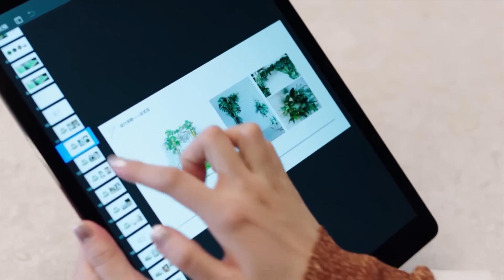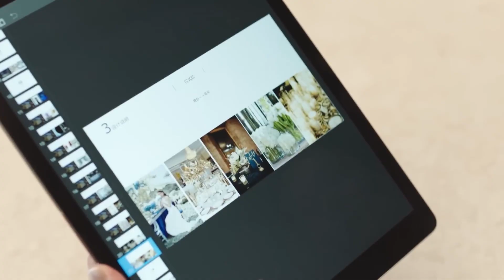小三無恥地要妻子給她做婚禮策劃，頤指氣使故意刁難，下秒卻被丈夫教訓到不敢吭聲！明天我們好好過